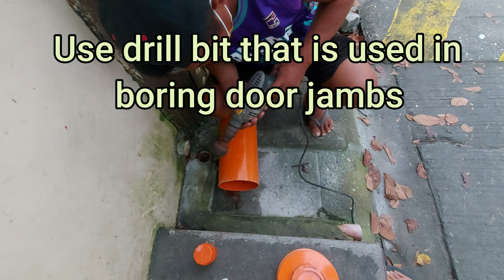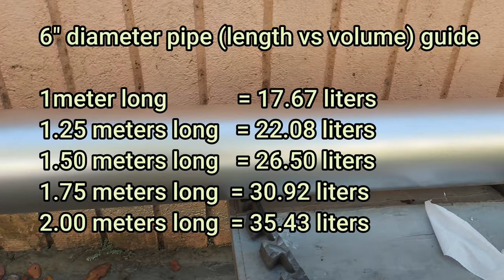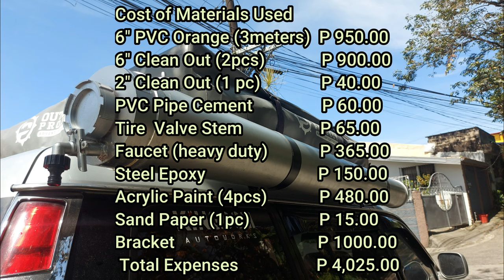how to make pressurized water tank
here's my DIY water tank (pressurized)